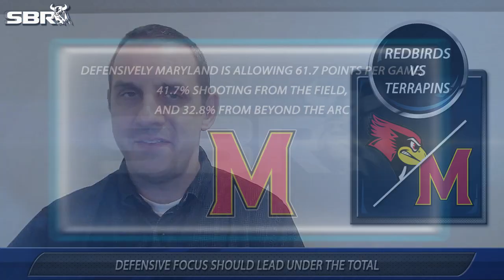Illinois St. vs. Maryland NCAA Basketball Picks: Defensive Teams to Have Low-Scoring Battle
As far as talent goes, this game definitely leans towards the Terrapins when the Illinois State Redbirds take on Maryland in Cancun today. Even with the talent, I think Maryland still needs to build some more team chemistry and tonight they should have their hands full with Illinois State. Join me for a NCAA basketball odds breakdown and let's find out together where the value is for our NCAA basketball picks.